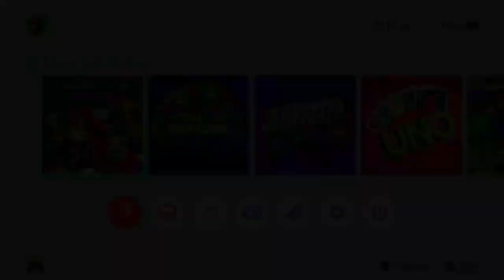2024 Birthday Special for GTAVFan22 (Part 3)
Here is the final part, in which the last game will be Mario Kart 8 Deluxe for the Nintendo Switch. How will I do? Watch to find out, and I'll see you all for another Birthday Special soon.